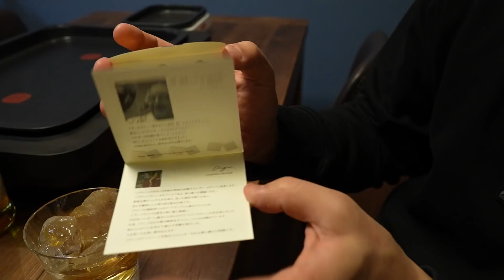【晩ごはん】ママの鉄板焼きフルコース💖シメは豪快！焼きビビンバ大盛り🍚【焼鳥】【牡蠣】【豚足】【飯テロ】【モッパン】